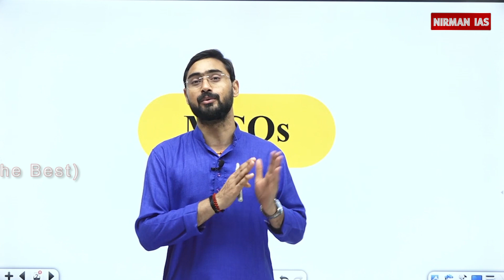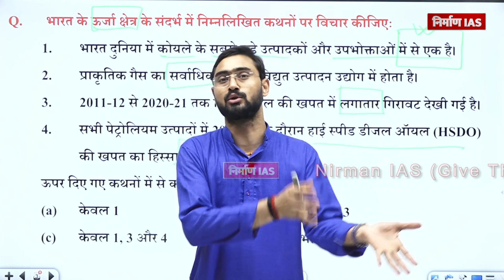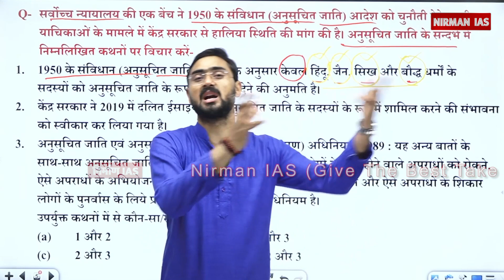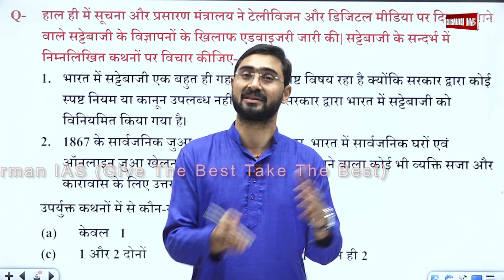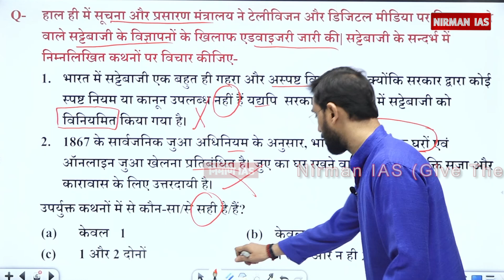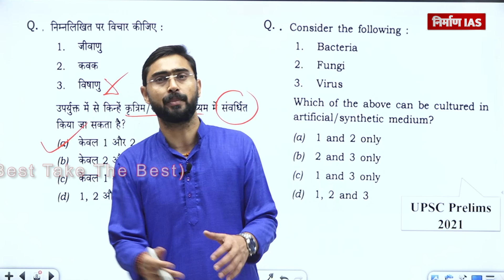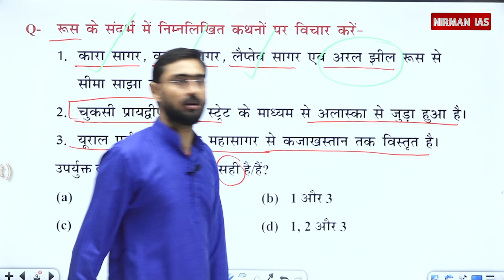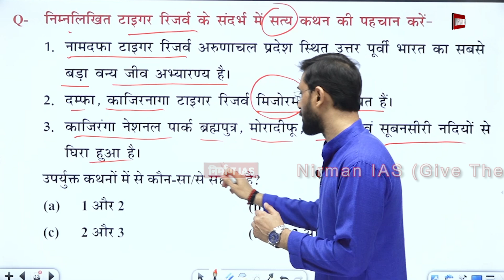NIRMAN IAS !! MCQ for UPSC/CSE and all Competitive Exam: Date 26-02-2023 !!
प्रिय छात्रों, निर्माण IAS संस्थान UPSC 2023 के प्रीलिम्स परीक्षा को ध्यान में रखते हुए आप सब के लिए बहु-विकल्पीय प्रश्न श्रृंखला लेकर आ रही है जो प्रतिदिन के समसामयिक प्रश्नों के साथ सामान्य अध्ययन के अलग अलग विषयों सम्बन्धी बहु-विकल्पीय प्रश्नों को कवर करेगा | प्रतिदिन शाम 8 बजे हमारे youtube चैनल पर प्रसारित की जाएँगी | आप अपने अनुभव और सुझाव हमें कमेंट बॉक्स के माद्यम से भेज सकते हैं |